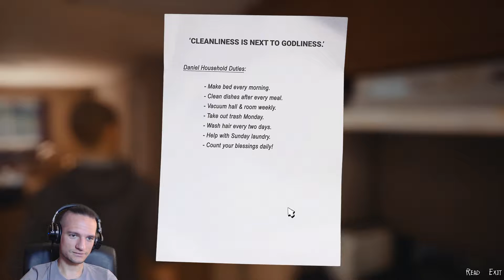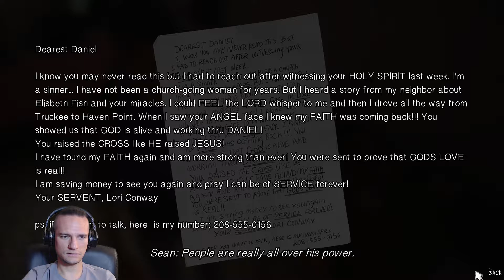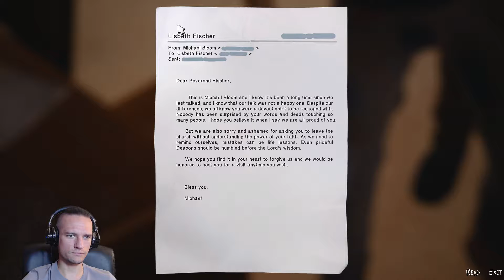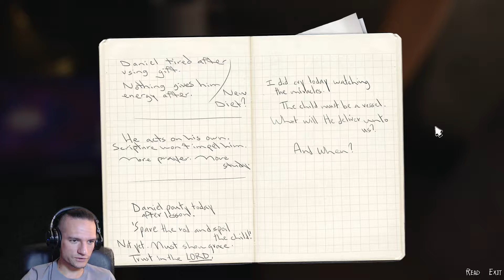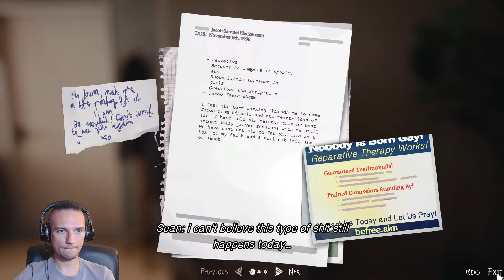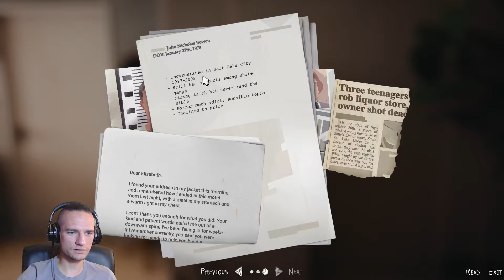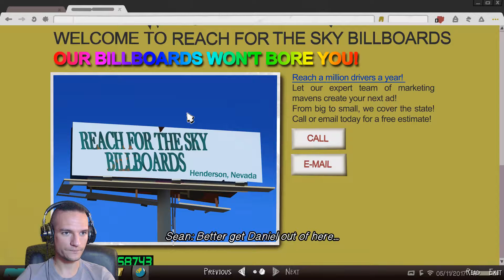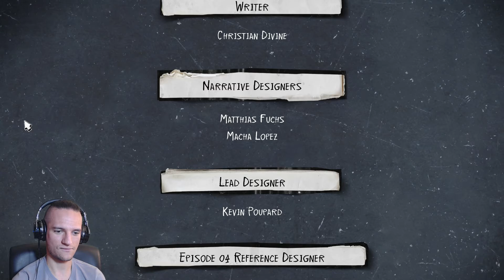Life is Strange 2- Episode 4- Part 4- It Will Be Revealed With Fire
Things really heat up in the final part of Episode4 of LifeIsStrange2.

Outro song "Just A Calm Melody" courtesy of Re:born

I do this because I love video games and will continue to do so whether or not I make money. However, I could make more content if this became a viable revenue stream for me. Anyone who donates $1 or more will get a producer credit in the next video: a shout-out, your name in the credits and the description. If you want to help make that happen you can donate